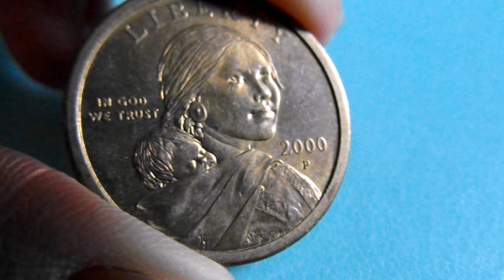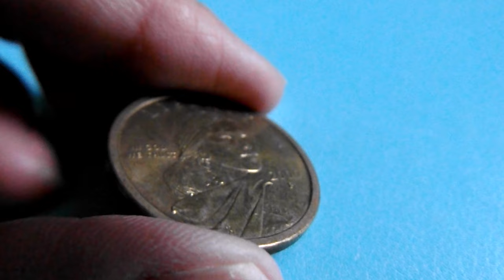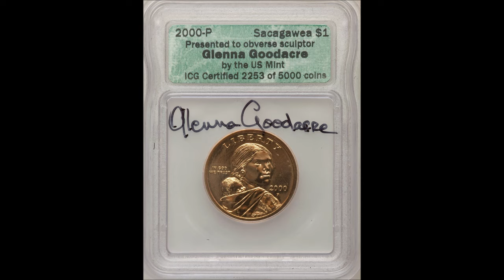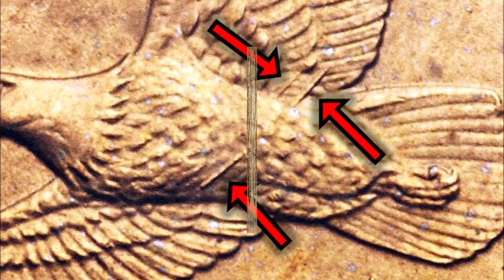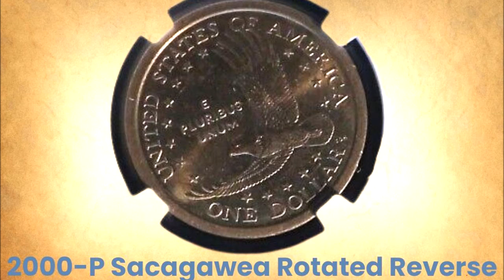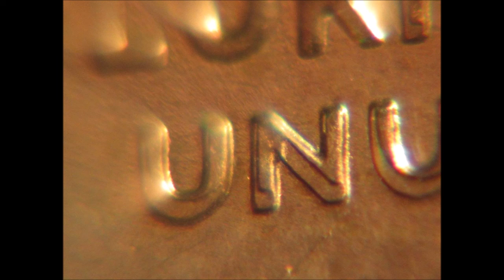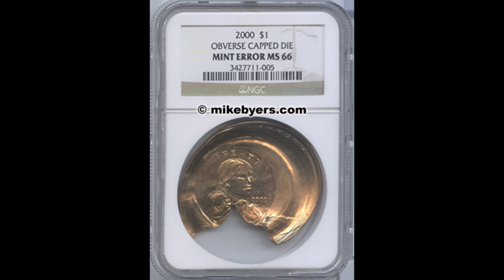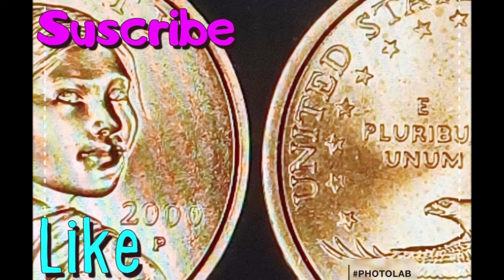Algunas Monedas del 2000 P Sacagawea Más VALIOSAS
¡Saludos! Hoy estaré hablando sobre ALGUNAS MONEDAS DEL 2000-P SACAGAWEA, también llamadas monedas NATIVO AMERICANO, que son unas de las MAS VALIOSAS.  De hecho, la Casa de la Moneda al principio de su producción, se fabrico con el propósito de que fueran monedas en circulación.